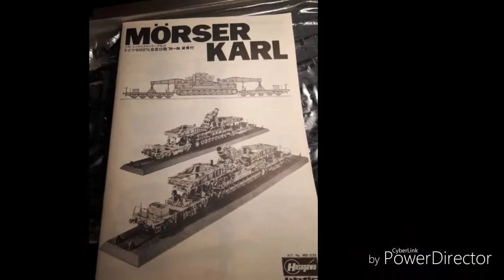What's in the box? 1/72 scale Morser Karl on Railway Carrier by Hasegawa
A very short video showing the contents of the 1/72 Morser Karl by Hasegawa.